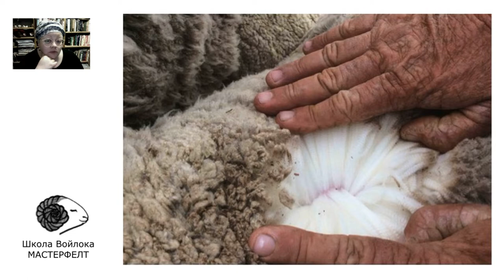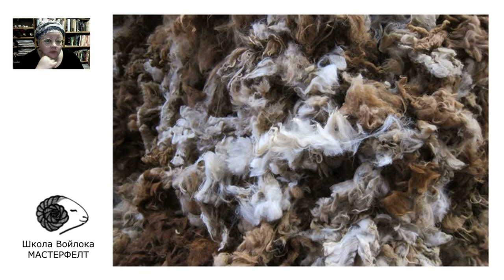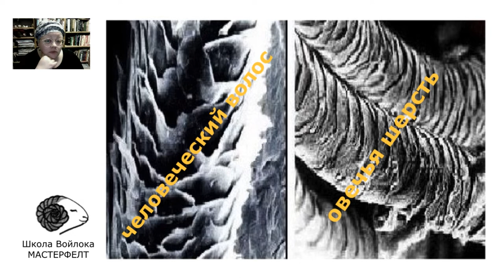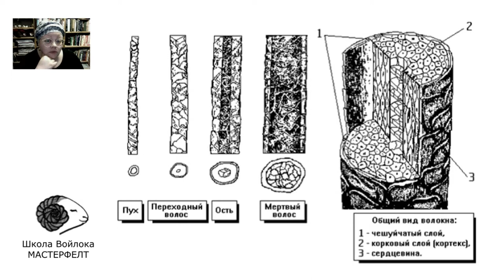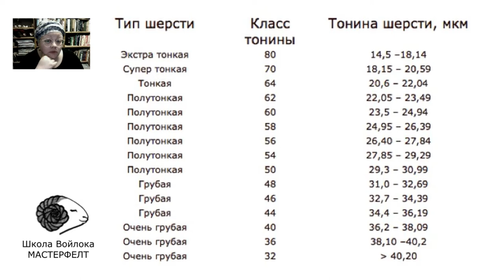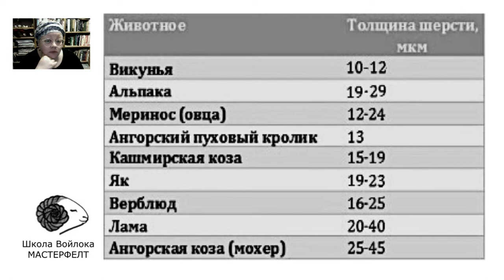Все материалы для валяния - базовые знания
Узнав о войлоке и делая первые шаги в валянии из шерсти, многие озадачиваются какие материалы могут пригодится в работе.
Какая бывает шерсть и что именно из нее валяют?
Какие волокна дают красивые фактуры на войлоке?
Зачем  в валянии из шерсти ткани и пряжа?
На все вопросы новичков я отвечаю  в этом обзорном видео.

0:10 Какая бывает шерсть
0:30 Из чего делают войлок
01:10 Способы и этапы обработки шерсти
03:30 Строение шерсти
04:00 Технические характеристики шерсти
05:15 Свойства шерсти
07:15 Кардочес
09:40 Сливер
11:35 Гребенная лента
13:25 Шерстяные бленды
15:30 Флисы
16:25 Ткани
17:10 Пряжа
17:50 Шелк
19:12 Лён
19:57 Конопля
20:20 Крапива и бамбук
20:48 Хлопок, соя, водоросли и другие волокна